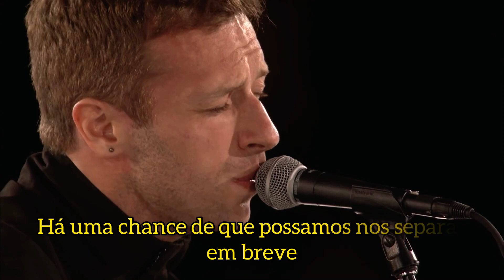COLDPLAY - WE CAN WORK IT OUT (BEATLES COVER) TRADUÇÃO E VÍDEO LEGENDADO (LYRICS)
Especial 50 Anos dos Beatles - Coldyay Legendado Lyrics Beatles Tradução We can work it out